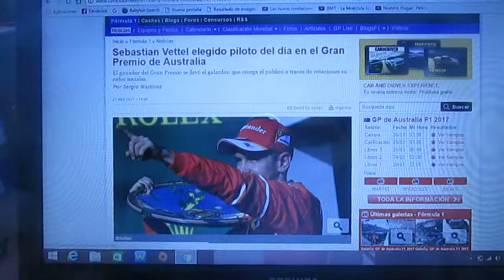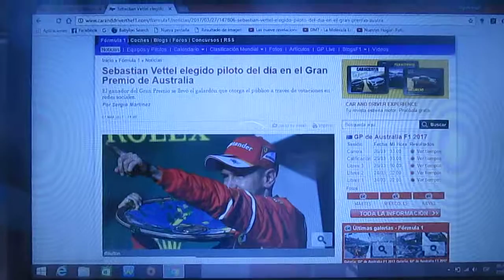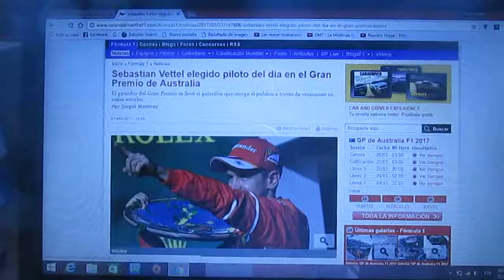Sebastian Vettel piloto del día del GP de Australia 2017 de F1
El alemán piloto estrella de Ferrari Sebastian Vettel fue escogido en una votación por parte del público como el piloto del día del primer Gp de la Temporada 2017 de F1(disputado en el circuito callejero Albert Park,Melbourne) luego de haber ganado esa carrera desde el Gp de Singapur de 2015